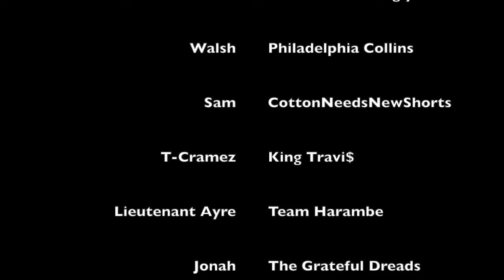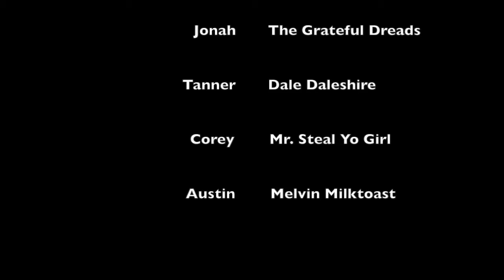Fantasy Football Week 10 Recap (2016)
2016 League n at Week 10 Recap